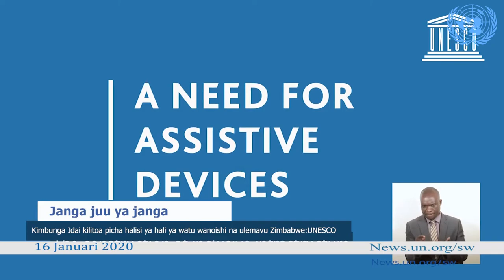Habari za UN 16 Januari 2020